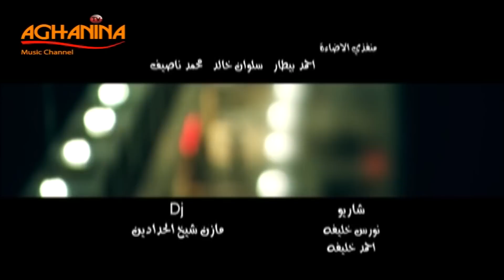سيمور جلال - ماريده بعد | فيديو كليب مميز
* ماريده بعد *
كلمات : قصي عيسى
الحان : علي بدر
توزيع : منير جعفر
إخراج : سيف شاهين